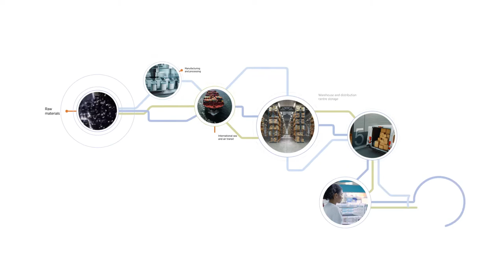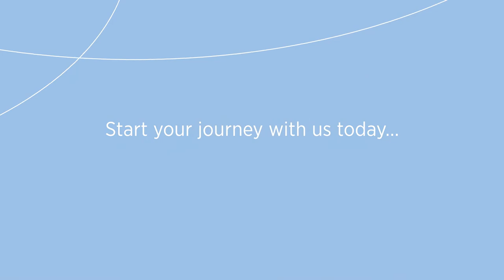Gallagher Specialty Stock Throughput Solutions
A stock throughput programme provides seamless asset protection for goods that move, or can be moved, throughout the supply chain.

Find out more about Gallagher's specialist stock throughput insurance and risk management solutions in our latest video